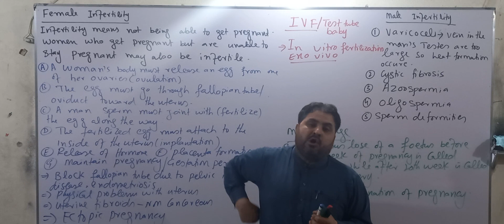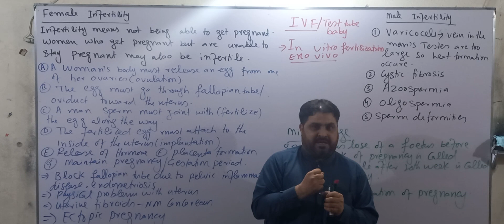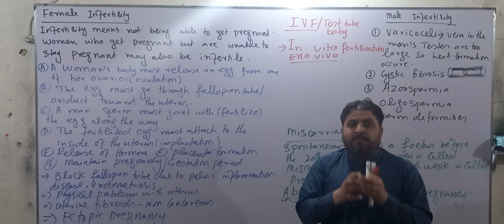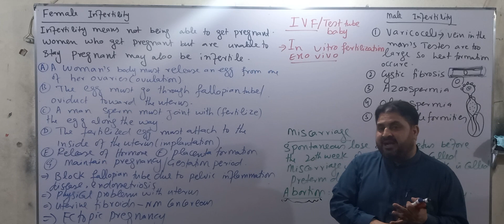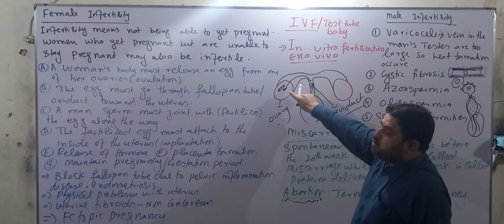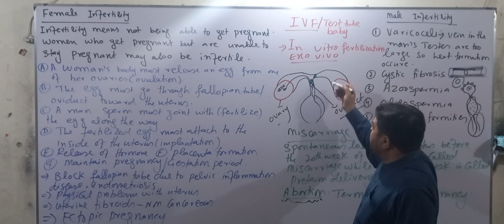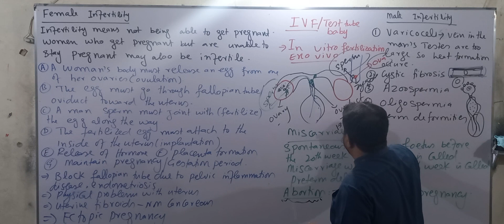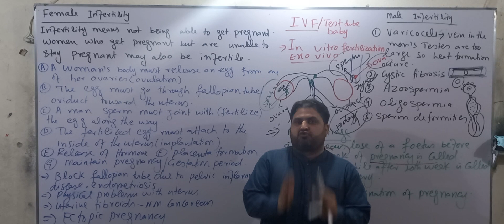Chapter number 20 Reproduction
(A) Male infertility (B) Female infertility